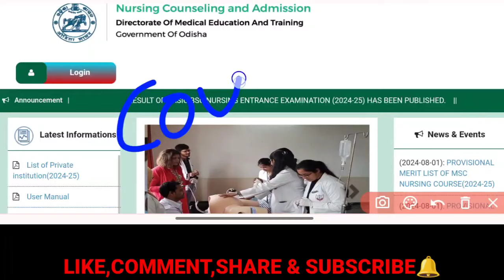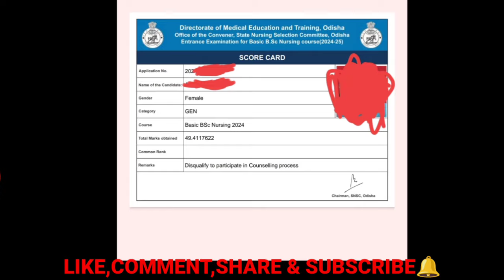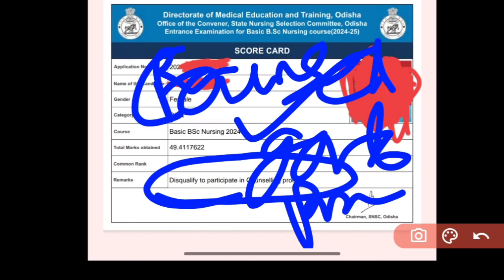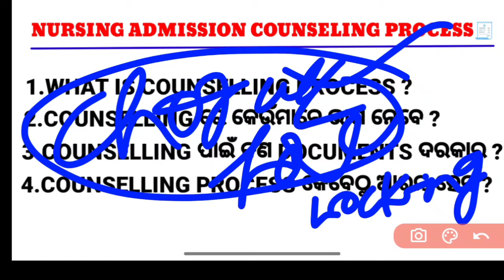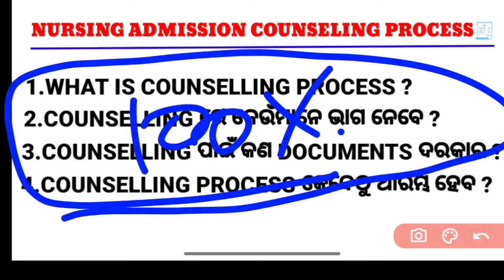NURSING ADMISSION COUNSELING PROCESS❓ କେବେଠୁSTART ହେବ❓DOCUMENTS NEEDED❓BSC NURSING,ANM,GNM,PBBSC,MSC